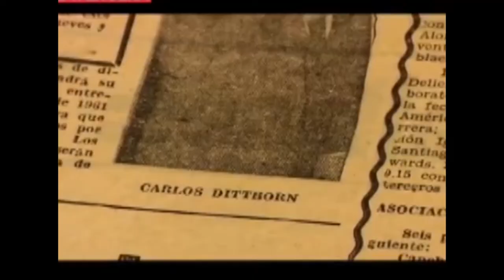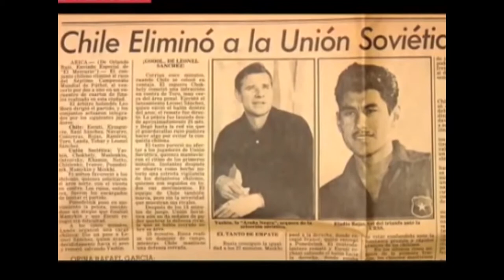Lo que debemos saber | Entrevista a Hans Marwitz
Ángela Raimann, estudiante de segundo año de periodismo, conduce "Lo que debemos saber". Un programa de entrevistas en el que conversa con periodistas que han cubierto noticias trascendentales en la historia de nuestro país.

En el primer capítulo conversó con Hans Marwitz, reconocido relator de fútbol, quien entre sus hitos posee haber narrado los encuentros de la selección nacional en los mundiales Chile 62 y Francia 98. Puedes ver el programa completo, en el siguiente enlace: